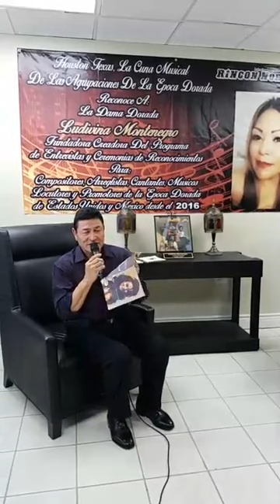Jose Luis Bocanegra